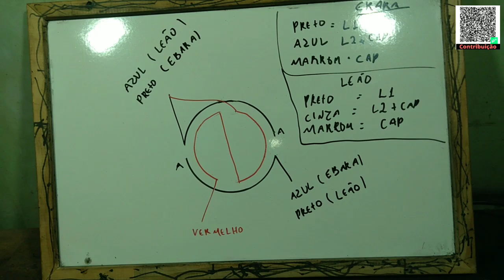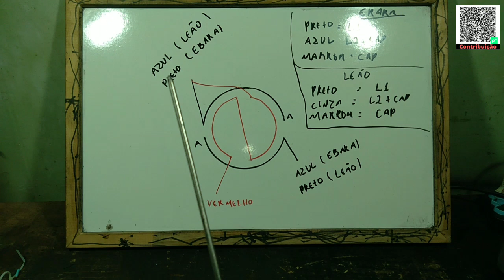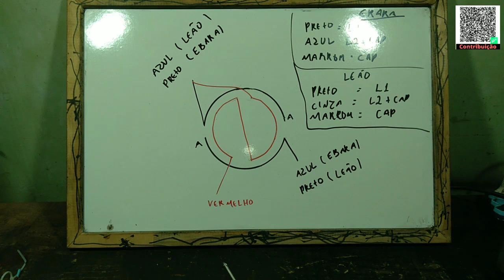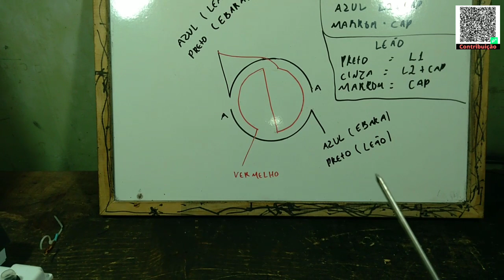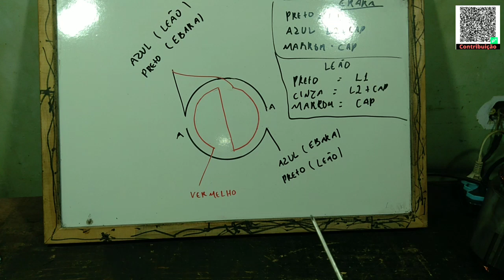Diferença ligação ebara e Leão monofásico.